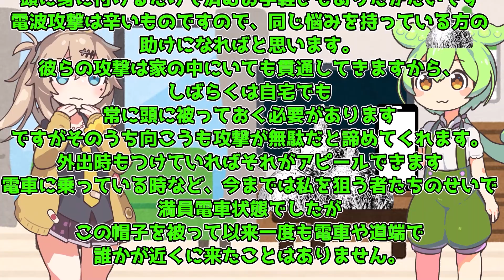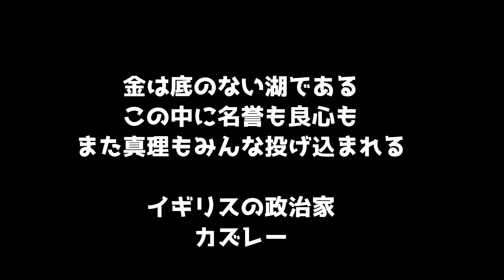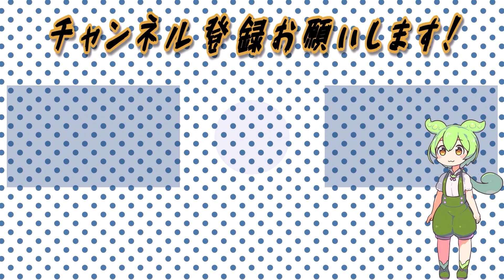陰謀論グッズで儲けたいずんだもん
[合成音声]
VOICEVOX

VOICEVOX:ずんだもん
VOICEVOX:春日部つむぎ
VOICEVOX:四国めたん
VOICEVOX:雨晴はう
VOICEVOX:九州そら
VOICEVOX:青山龍星
VOICEVOX:白上虎太郎
VOICEVOX:冥鳴ひまり
VOICEVOX:WhiteCUL
VOICEVOX:中国うさぎ
VOICEVOX:後鬼

参考にした立ち絵
坂本アヒル様
blueberry様
moiky様
とらっかぁ様
りょうご様
イズノヤト様

使用楽曲
DOVA-SYNDROME様

素材
いらすとや様

VOICEVOXＴＨＥＡＴＥＲ/VOICEROID劇場/ボイスロイド劇場/コント/アニメ/コントアニメ/アニメコント